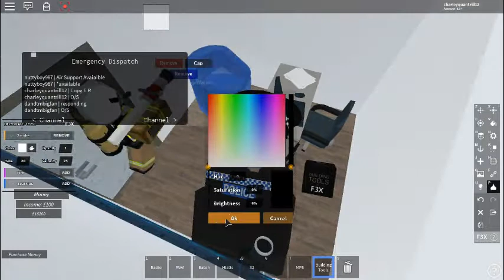2 Fires in one?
Hey guys back again with North Wales game link is Disc is Go join and get a job!